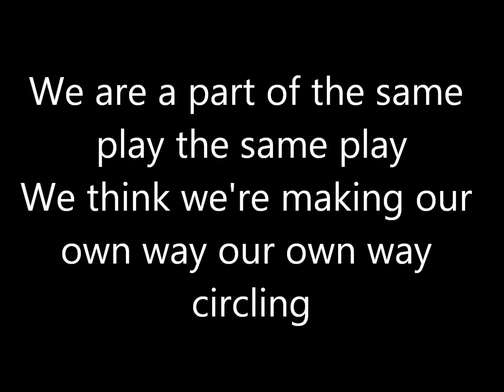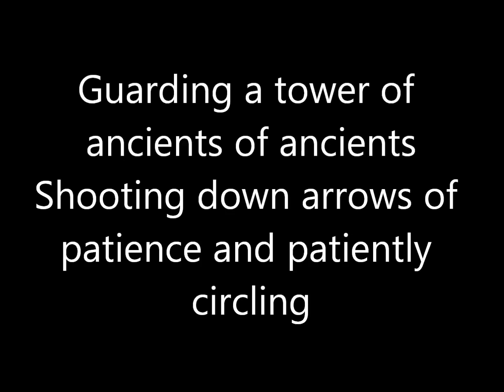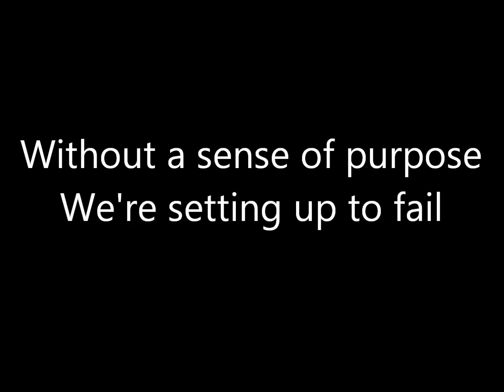Imagine Dragons - Round and Round [Lyrics] (Aug 7, 2021)